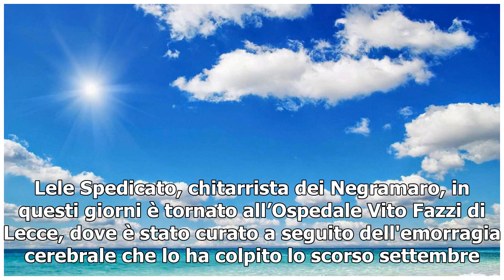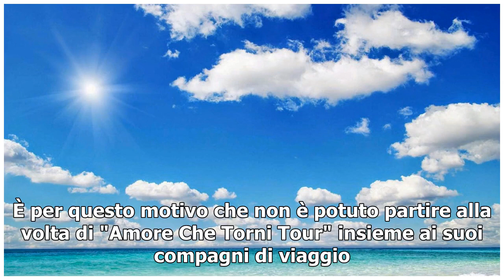Lele Spedicato torna nell'ospedale dove è stato ricoverato: "Sono LORO i veri supereroi"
Ha passato momenti difficili, ma ora sta meglio. Lele Spedicato, chitarrista dei Negramaro, in questi giorni è tornato all’Ospedale Vito Fazzi di Lecce, dove è stato curato a seguito dell'emorragia cerebrale che lo ha colpito lo scorso settembre. Lele è andato a trovare i medici, gli infermieri e tu...